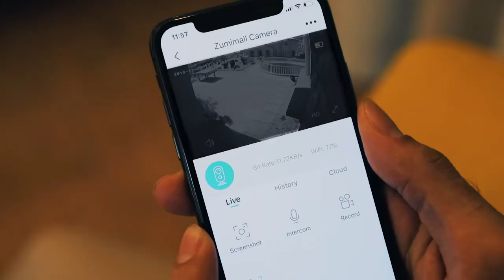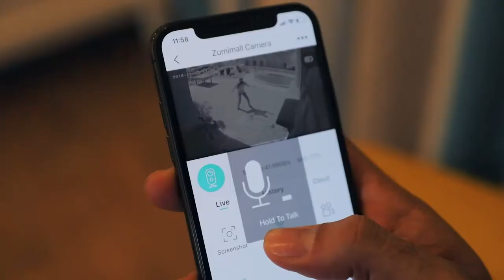Wireless outdoor security camera - the best outdoor wireless cameras of 2020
Find the best wireless outdoor security camera, outdoor motion sensor alarm, carbon monoxide detector, natural gas leak detector for sale consumer reports.

Articles about Wireless Outdoor Security Camera and 14,694 customer reviews, we rank the best Wireless Outdoor Security Camera of 2019.

Home Security Camera System – Structured Voice & Data Cabling – Fiber Optics – Best Wireless Outdoor Security Camera.

Best Wireless Outdoor Security Camera II Outdoor Wireless Motion Activated Security Camera System.

The best wireless outdoor security camera is the Ring Stick Up Cam Battery.

To learn more  read our full review of the best outdoor wireless security cameras of 2020: ..